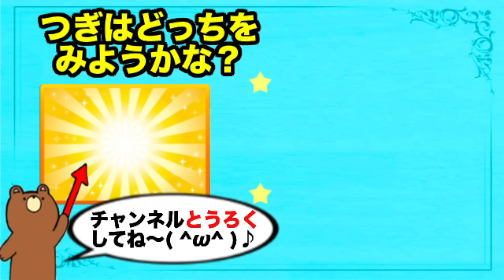リカちゃんの服をフルーツドレスに変身させよう❤︎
リカちゃん、マリアちゃん、アリスちゃん、もえちゃんはマレフィセントに体を小さなフィギュアにされちゃった！？シンデレラたちに教えてもらったお店に行って体が元に戻る服を手作りしてもらうよ★ ガチャガチャをして出てきたフルーツドレスを作ることに！！スイカ、ぶどう、オレンジ、キウイの服を着て みんなは元の体に戻れるのかな？( ^ω^ )